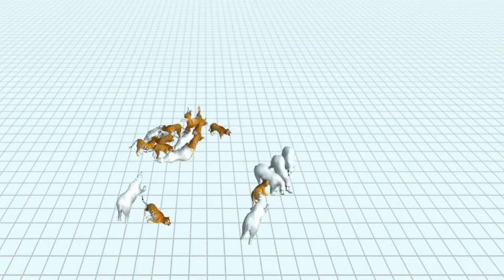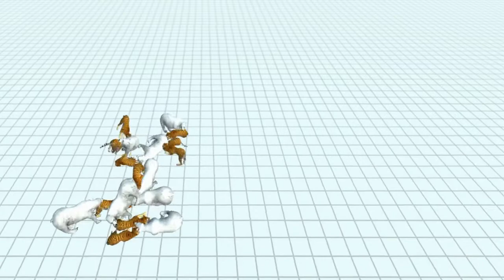100 tigers vs 100 polar bears, animal revolt battle simulator.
Dinosaur battle, animal revolt battle simulator.

Hello everyone! You are on the Play Again channel. The content is a recording of the game, which consists of exciting fights of people, animals, mythical creatures, dinosaurs, and so on. Happy viewing. Your likes, comments and subscription to the channel are very important to us.